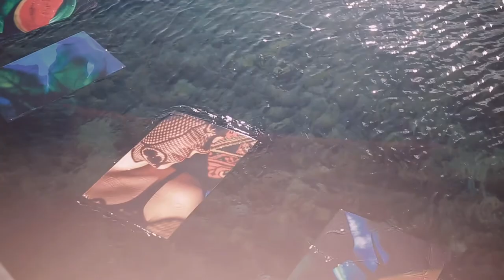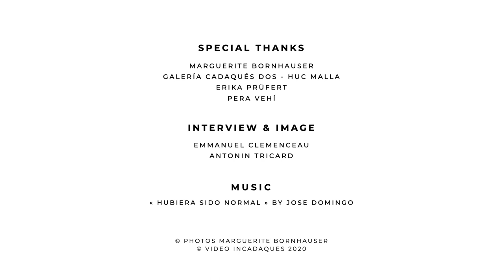Marguerite Bornhauser Interview InCadaqués 2020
Interview of Marguerite Bornhauser at International Photo Festival InCadaqués 2020
Subtitles available in English and Spanish on cc button

Interview & Image
Emmanuel Clemenceau
Antonin Tricard

Music
"Hubiera sido normal" by Jose Domingo